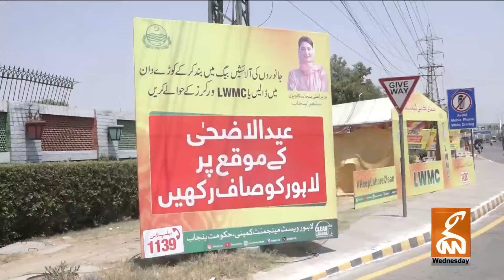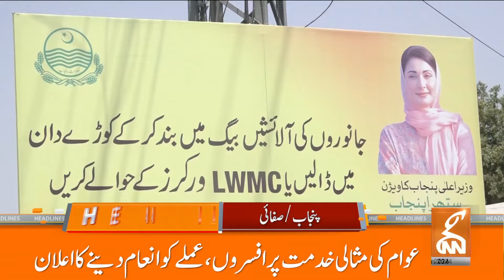Big Clash Between KP And Federal Govt | News Headlines | 12 AM | 19 June 2024 | GNN